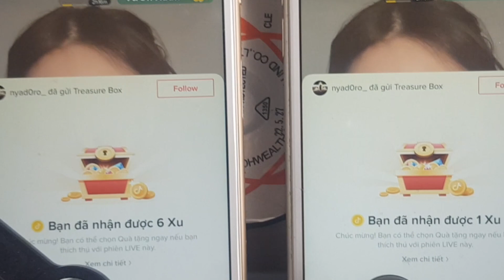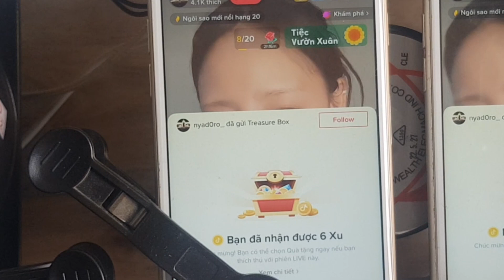Nhặt Xu Tik Tok Live Nhật Vẫn Cứ Ok | Kiếm Tiền Online | ❤️ Ham Tìm Tòi ❤️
Mọi người kêu live nhật khó nhặt nhưng mình thấy vẫn ok đăng lên để các bạn thấy nhé . Tuy không nhiều xu nhưng tích tiểu thành đại ae  nhé